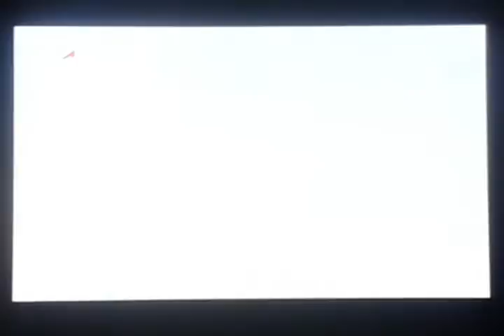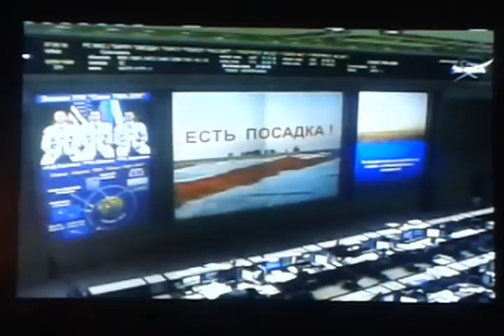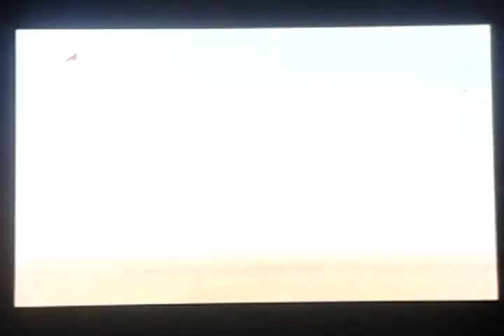ISS - Expedition 48 has landed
Soyuz 46

6 de setembro de 2016